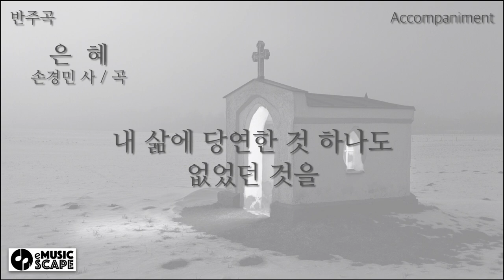성가곡, "은혜 " B♭조 피아노 반주 Instrumental